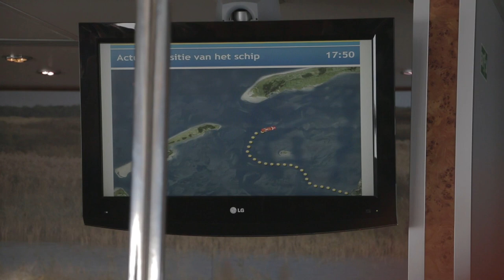'Breaking the Silence' by Via Berlin and Berlage Saxophone Quartet presented at Oerol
For their new theater production, the Dutch organization Via Berlin collaborates with the Dutch-Hungarian Peter Vigh and his Berlage Saxophone Quartet. 'Breaking The Silence' tells the story of a woman living in the midst of a dictatorial regime. She is a talented cello player whose husband, a favoured but stubborn composer, suddenly disappears.

On Thursday afternoon 15 June, Ambassador Kocsis attended ’Breaking the Silence' during the Oerol Festival on the Dutch island Terschelling. The show was followed by an aftertalk between the two protagonists of the production, Dagmar Slagmolen and Peter Vigh, and Ambassador Kocsis.

Music of the Hungarian composer Ligeti and Russian composer Sjostakovich have been exclusively adapted for the play. The Dutch-Hungarian composer and saxophonist Peter Vigh has composed some new pieces specifically for tape recorder, intertwining music and lyrics.

'Breaking the Silence' is supported by the Embassy of Hungary.